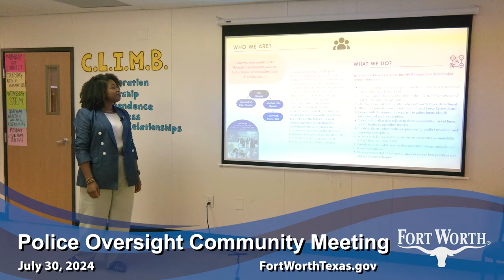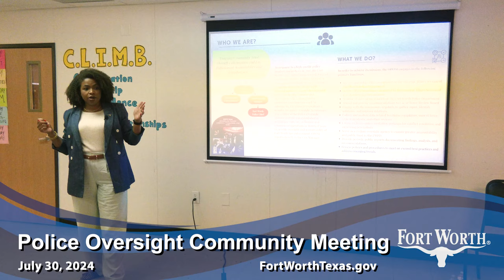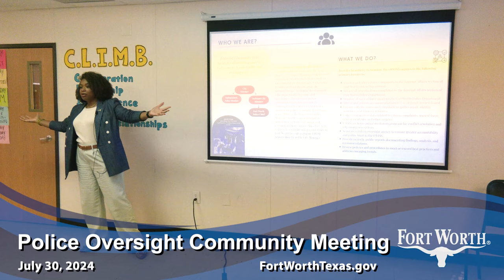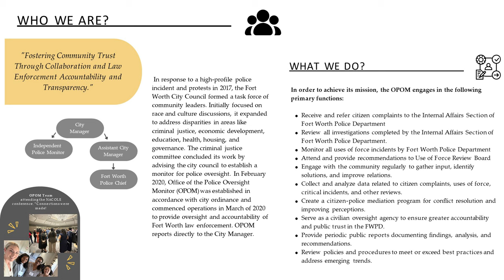Office of the Police Oversight Monitor Presentation for District 11, July 30, 2024